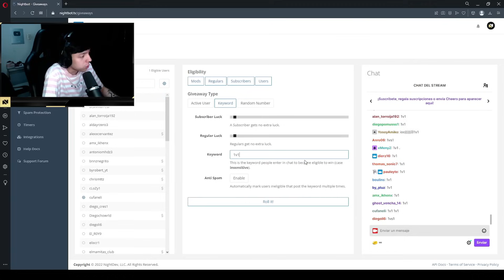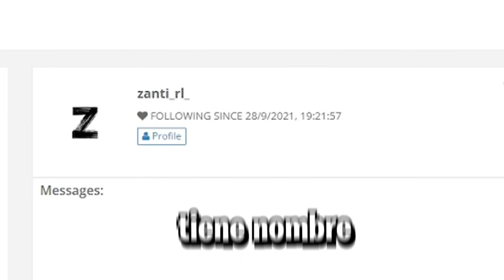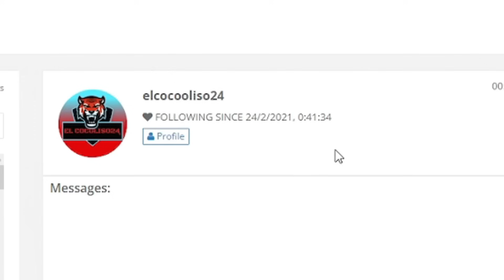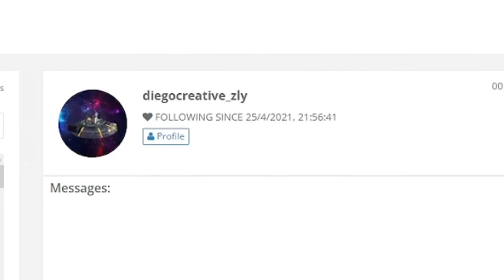LE DOY DINERO A LA PERSONA QUE PUEDA METERME GOL 🤑